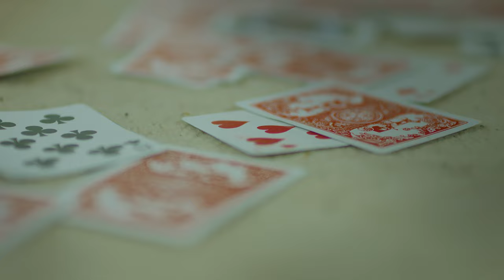1 in 6 | Zombie Short Film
When brothers in arms Eric and Ryan are both bitten by zombies, they face a horrible and inevitable death and transformation, unless they use Ryan’s gun to take a shortcut. With only one bullet left and everything at stake, they play roulette.

Finalist, Best Short Film | Lit Scares International Horror Festival 2023
Official Selection | Lift Off Sessions Film Festival July 2023

Written and directed by Liam Calvert
Produced by Emma Pullen
Co-written by Martin Jenner

Starring:
Tom Keely
Callum McGregor

Director of Photography: Tom Filipe
1st AC: Luana Lucchi Rozalini
2nd AC: Romy Stetter
Gaffer: Paul Parts
Sound Recordist: Cameron Duke
Production Designer: Holli Burrows
Make-Up and SFX: Inês Costa
Unit Photography: Georgia Skene
Editor: Sara Hutchinson
Sound Designer: Peter Nelson
Composer: Lucy Whiting